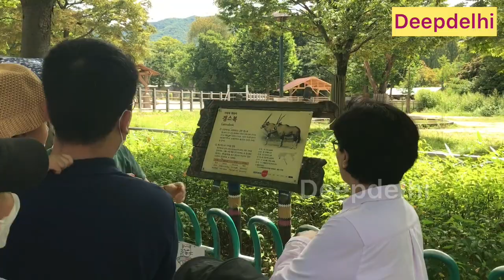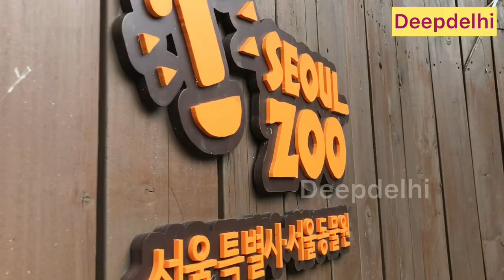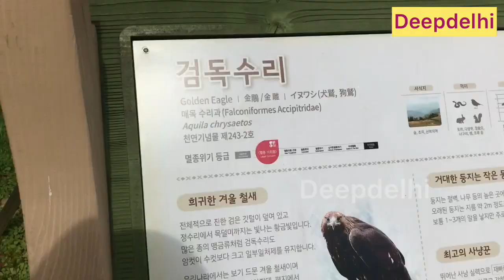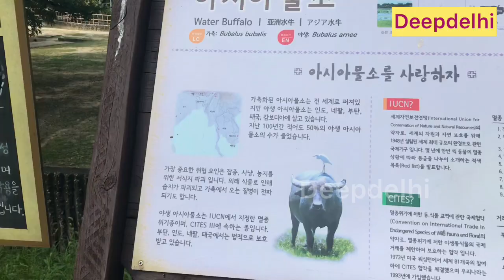Seoul Zoo in Seoul Grand Park South Korea Hindi & Sri lanka Language